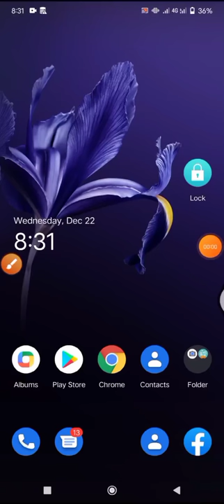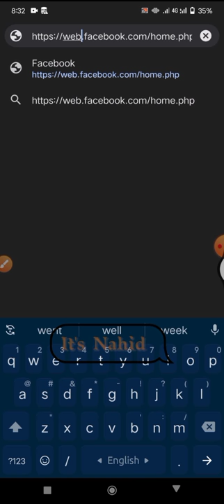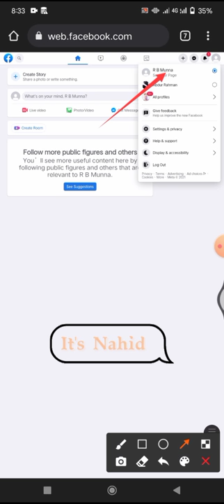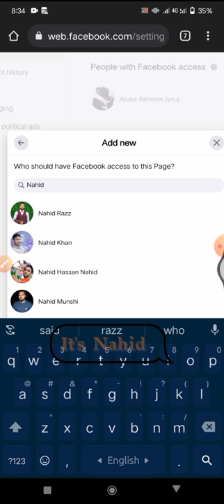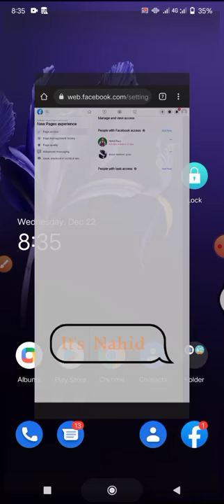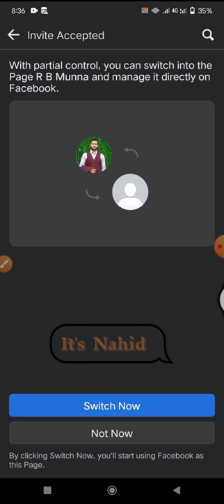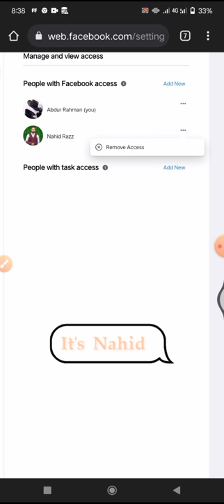How To Add Admin On Facebook New Profile Page || It's Nahid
In today's video How you can add admin or moderator of profile page on Facebook.
And you can remove him again later from the Facebook profile page.
facebook page admin remove in new page layout

Facebook page New experience 2021

how to update facebook page to new layout page

 convert to profile new page experience

how to add admin on facebook New profile page

how to add admin in facebook page

how to give admin access to facebook page

how to give admin access on facebook page

how to give someone a role on facebook page

how to give facebook page access

how to give facebook page admin access

how to convert facebook account
how to convert facebook profile to fan page

convert a facebook account to page

how to convert a facebook account to page

How To Add Admin in Facebook New Page Laylout

how to add admin in facebook new page experience

how to convert a facebook account into a page

Facebook page New experience
Facebook page New experience problem solve

how to add admin on facebook New profile page Bangla